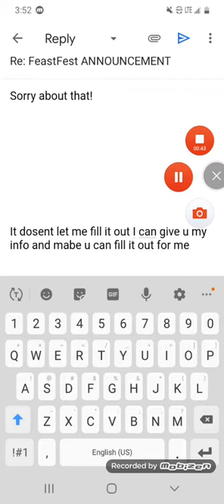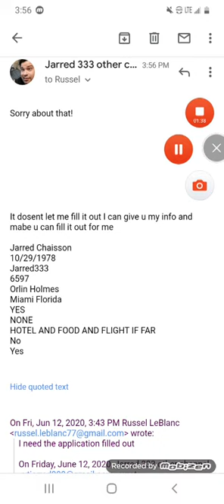Email russel Leblanc FeastFest